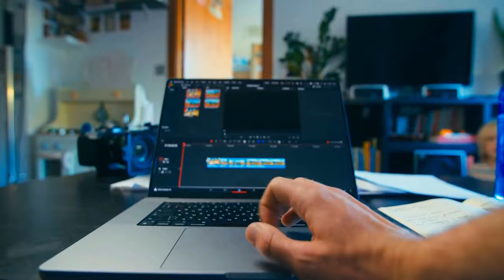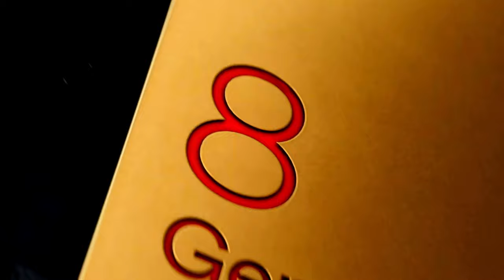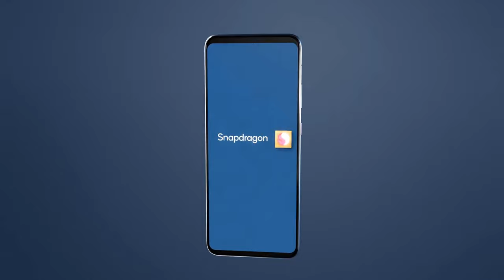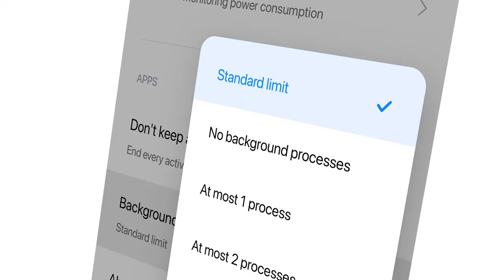4x MSAA से Phone Damage? Developer Options Explained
. What is force 4x msaa on android? is force 4x msaa really boost gaming performance? How to enable force 4x msaa on android phone?

Dosto is video mein cover karne ja rhe hain force 4x msaa kya hai or yah android phone pe games k sath kaise kam krta hai, force 4x msaa feature ko enable karne se android game me kya changes hote hai? 4x msaa kab on krna chahiye? 4x msaa cpu gpu boost

So agr aap bhi android phone k performance or gaming performance ko boost ya increase karna chahte or force 4x msaa k bare me janna hai so video ko last tak dhekhiye,

😊i hope video apko👍 jarur pasand aayega.

Increase Gaming 🎮Performance_ CPU Optimization for Gaming Android Hindi

RAM Optimization for Gaming Android Hindi_ Android Developer Options Full Explained

Gaming Settings_ Increase Gaming 🎮Performance Android no Root_ Android Developer Options Explained

Increase Gaming 🎮Performance_ Hindi_ Ye 5 Mistake Mat Karna_ CPU Optimization for Gaming Android

force 4x msaa kya hai iske advantages or disadvantages? force 4x msaa kya kam karta hai, developers options for gaming
How do I enable 4x MSAA on Android?
Kya, force 4x msaa se graphics me change aata hai? Android pe force 4x msaa kya hai?force 4x msaa android kya hota hai? what is force 4x msaa in opengl es 2.0 apps? force 4x msaa in opengl es 2.0 apps Kya hai?Kya force 4x msaa se gaming performance boost nahi hoti hai?
Kya force 4x msaa se kya changes hote hain?
How to optimize CPU to increase gaming performance android phone no root?

// DEVELOPER OPTIONS FULL EXPLAINED